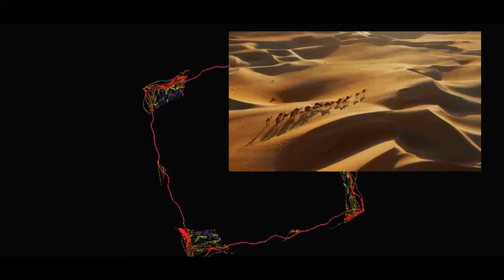Through the desert by Lubomir Kavaldjiev (2023) Любомир Кавалджиев. През пустинята. (2023)